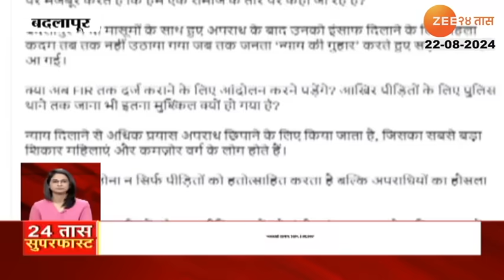24Taas Superfast | 24 तास सुपरफास्ट | 7.00 Am | 22nd August 2024 | Zee24Taas